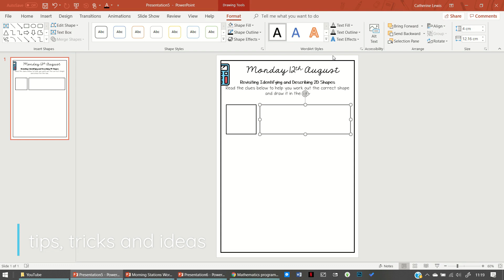NQT Interview Experience and Tips | Get NQT Ready!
I'm Catherine, a newly qualified teacher in Year 3 teaching in the UK.